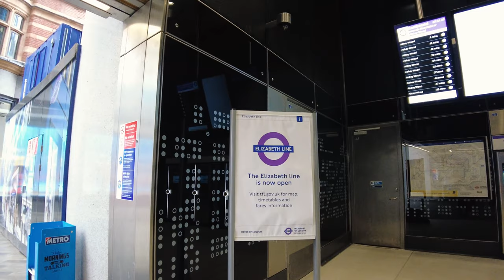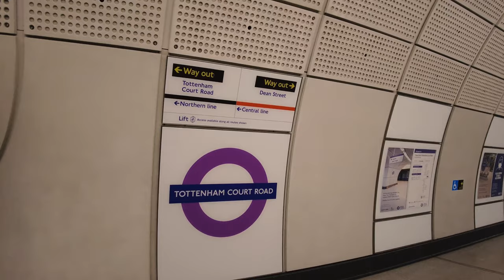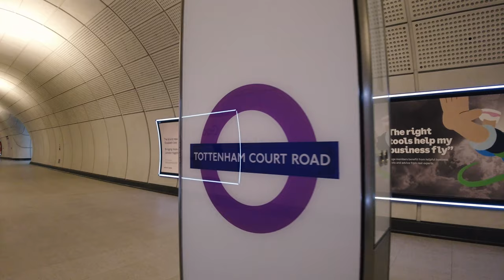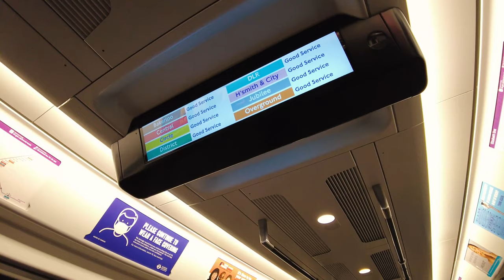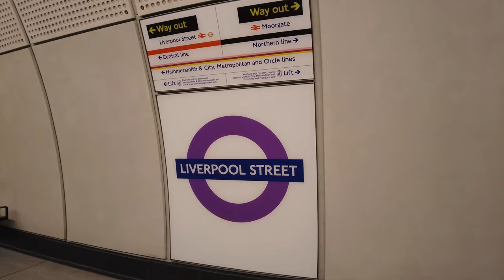London Walk, Elizabeth Line opens!, 4K Virtual Tour in Central London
I explored the Elizabeth Line at around 8am, which opened on Tuesday 24 May 2022. No wonder everything is so shiny ✨

(00:26)tottenhamcourtroad station.
(17:17)Inside the elizabethline train
(22:07)paddington Station
(22:08)(22:37)(28:06)London video producer & famous Youtuber, geoffmarshall spotted!
(28:37)elizabethline merchandise for sale
(30:33)liverpoolstreet Station
(43:35)paddington station closed and we got off the train!

You can also enjoy other virtual tours on the following separate channels :-)